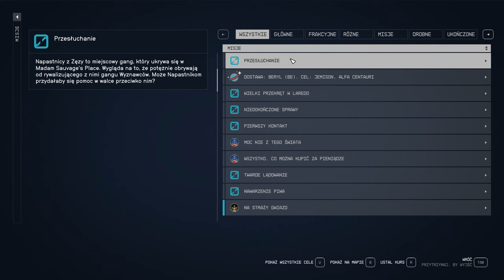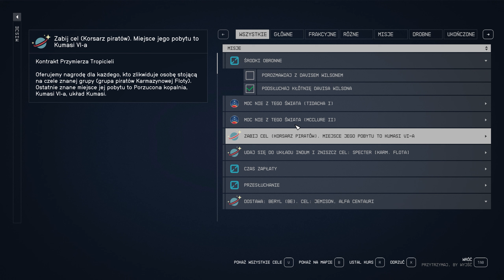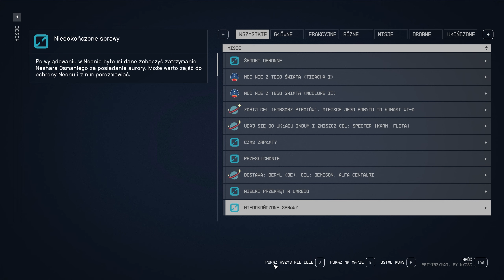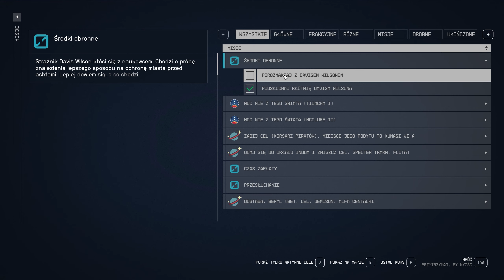Starfield PL 🌌 - #44 Ślub i testament | "2K" 1440p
Hejo!
Starfield to stworzone przez nagradzanych twórców The Elder Scrolls V: Skyrim i Fallouta 4 pierwsze nowe uniwersum Bethesda Game Studios od ponad 25 lat. W tej grze RPG nowej generacji, której akcja rozgrywa się wśród gwiazd, można stworzyć dowolną postać i wraz z nią wyruszyć w niesłychaną podróż, podczas której odnajdziesz rozwiązanie największej tajemnicy ludzkości. - Opis Steam.

TYTUŁ: Starfield
GATUNEK: RPG
PRODUCENT: Bethesda Game Studios
WYDAWCA: Bethesda Softworks
SERIA: Starfield
DATA WYDANIA: 6 września 2023